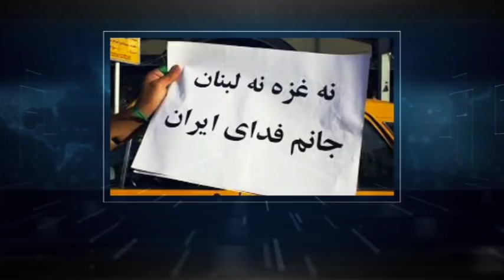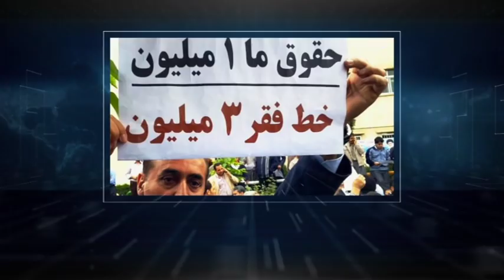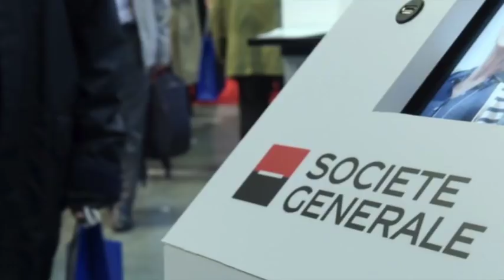تفسیر خبر ‎ سه شنبه ۲۹ آبان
امشب تازه ترين خبرها تا ساعت يك بعد از ظهر به وقت واشنگتن /٩.٣٠ تهران را در تفسير خبرخواهيد شنيد.
در بخشي ديگر با آقاي حسين سالاري افسر بازنشسته ي ارتش ايران در تهران گفتگو مي كنيم و اينكه ارتش ايران چه وضعيتي دارد؟
دربخشي ديگر تازه ترين خبرهاي منطقه و جهان را در ارتباط با ايران خواهيم داشت و اين خبر خوش:گامي تازه براي درمان سرطان
و در بخش پاياني تفسير مرا درباره اظهارات محمد جواد ظريف و ديگر مسئولان حكومت ايران در مورد پولشوئي مي شنويد.